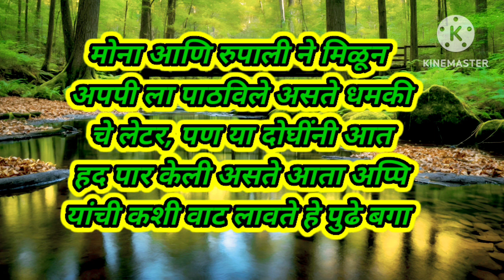रुपाली आणि मोनाची अप्पी लावते चांगलीच वाट ||Appi Amchi Collector upcoming episode#appiamchicollector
रुपाली आणि मोनाची अप्पी लावते चांगलीच वाट ||Appi Amchi Collector upcoming episode#appiamchicollector@spthegreatofficial

अप्पी आमची कलेक्टर आजचा भाग
Appi Amchi Collector today episode
Appiamchicollectorserialfuture
Appi Amchi Collector upcoming twist